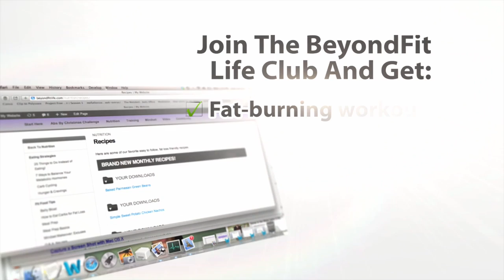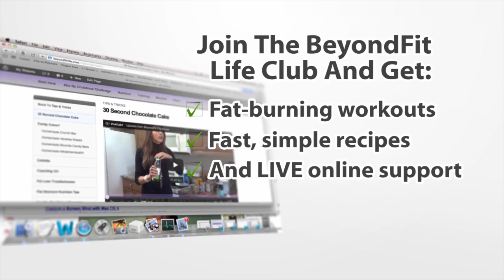Q & A: Fat Loss & Hormones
Start Fixing Your Fat Fighting Hormones NOW!

We have SO MUCH amazing information for you in the members portal… but before you do anything else, I want you to check out 7 simple ways to start balancing your fat fighting hormones.

Read over this page, and then pick ONE of these hormone balancing tools to start with this week.

Once you master that and it becomes a habit move on to the next.  Eventually, you’ll be living the BeyondFit Life with ALL of these techniques in place to get you to your fitness/fat loss goal and keep you healthy, happy & balanced for LIFE!  :)

But don’t be overwhelmed… let’s start by picking ONE!